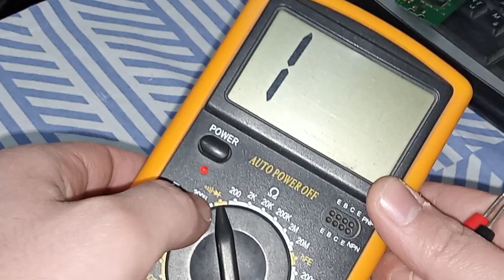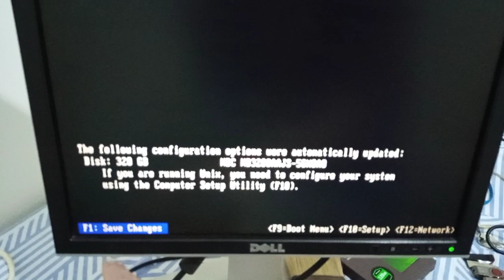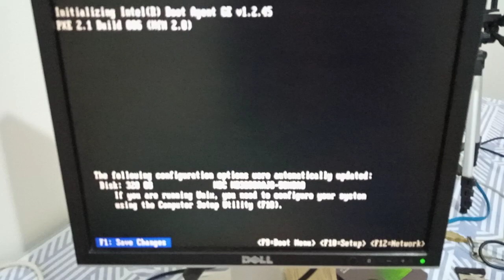حل مشكلة 4 صفارات كيسة hp اللمبة الحمراء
حل مشكلة 4 صفارات كيسة hp

حل مشكلة اللمبة الحمراء في كيسة hp

اللمبة الحمراء في حاسوب hp

حل مشكلة كيسة hp اللمبة الحمراء

حل مشكلة اللمبة الحمراء في الكمبيوتر hp

 حل مشكله اللمبه الحمراء في الكيسه

 مشكلة اللمبة الحمراء في الكمبيوتر

 حل مشكلة صفارة الكمبيوتر hp